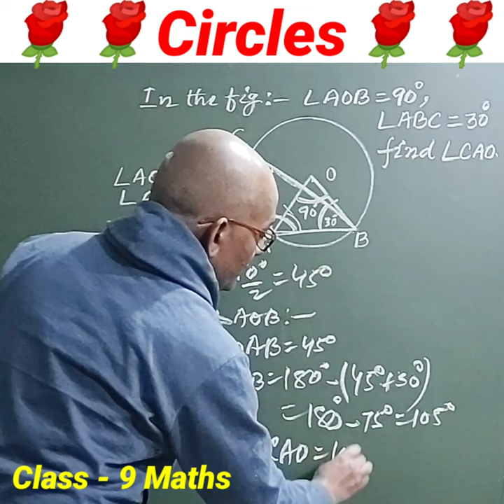Circle ⭕ Circles Class 9 Maths Chapter 10 NCERT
What is circle in math class 9?

How many theorems are there in class 9 circles?

How do you draw a circle in Class 9?

What is the longest chord of a circle?

What is arc in circle?

What is a radius of a circle class 9?

What is secant of a circle?

What is a quarter of a circle called?

What is concentric circle?

What is congruent circle?

What is the intersection of two circles?

What are the theorems of circles Class 9?

With regards
Rajesh Tutorials